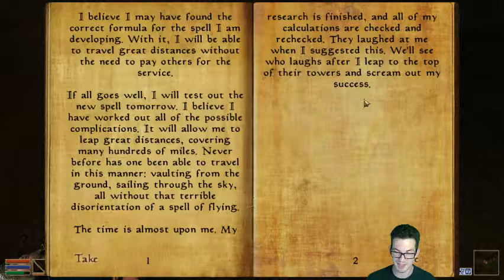Modded Morrowind: Arcane Assasin Adventures - Episode 1 (Part 2)